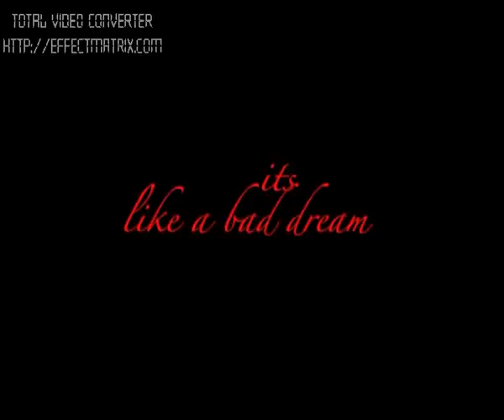Red & Green Trailer.flv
Red and green trailer